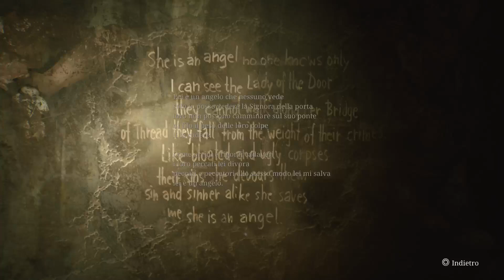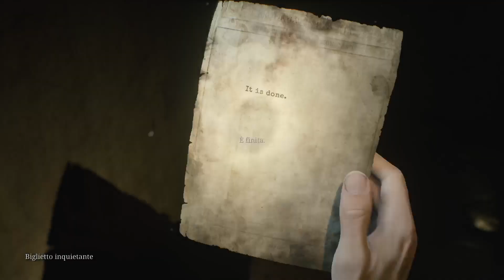SILENT HILL 2 REMAKE 19 "CHE TRISTEZZA..." blind run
Registrazione diretta da PS5, alla fine ho deciso di caricarla, le prime parti saranno senza commento.
Il mio monitor
THE EVIL WITHIN 2 PS4
SILENT HILL 2 REMAKE